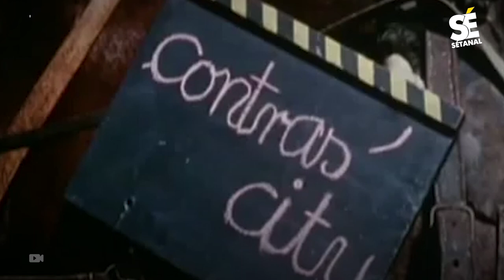Il était une fois - Djibril Diop Mambety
L'enfant de Colobane ou l'un des cinéastes africains les plus marquants de sa génération, Découvrez le resumé de la riche carrière de Djibril Diop Mambety.

ET clique sur la cloche 🔔  pour être informé
des dernières vidéos mises en ligne !